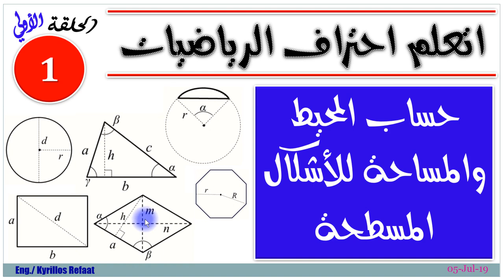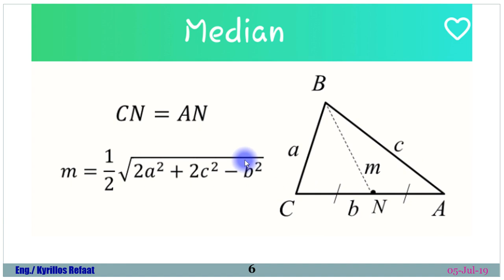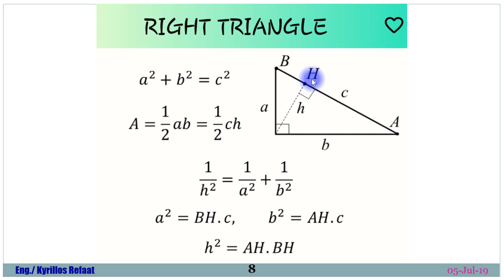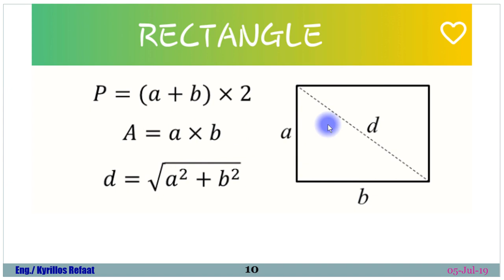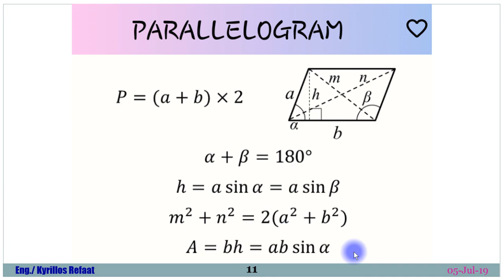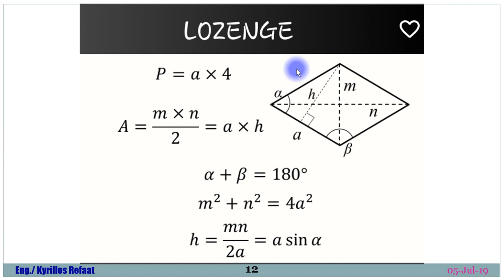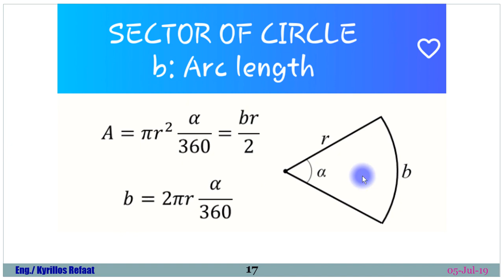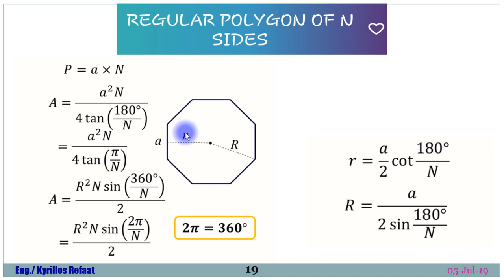Part 1: حساب المحيط والمساحة للأشكال المسطحة | Math | رياضيات | Geometry | Kyrillos Refaat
في هذه السلسلة سوف نقدم قوانين خاصة بمادة الرياضيات بدون اثباتات او تعقيدات ... فقط قوانين مجرده يتم استخدامها بكثرة
فأرجو ان السلسلة تنال أعجابكم
لمشاهدة سلسلة الاردوينو اونو وميجا 2560 الاحترافية من البداية من هنا:
لسلسلة الامبيديد سيستم الاحترافية من البداية من هنا:
لسلسلة اللابفيو المتقدمة في التحكم والتصميم من هنا:
لسلسلة فيديوهات مهمة وبرامج اساسية للكمبيوتر واللابتوب من هنا:
انضم لجروب اتعلم صح لتصبح مهندس محترف علي الفيس بوك لمتابعتنا دائما:
شكرا جزيلا
كيرلس رفعت